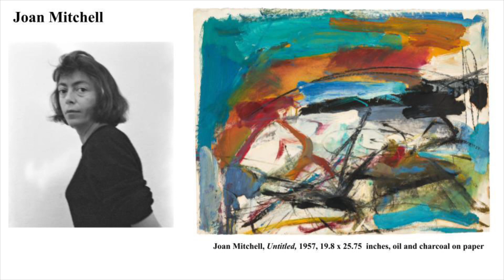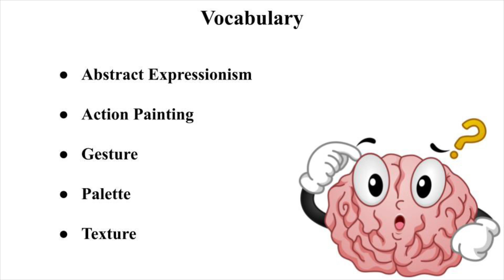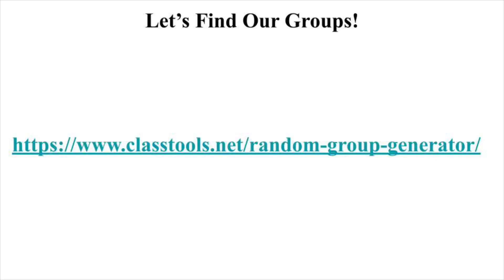Abstract Expressionism: Finding Yourself and Others Through Abstract Expressionism: Senior Thesis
CSUB Art Education senior thesis for Jesse Sugarmann